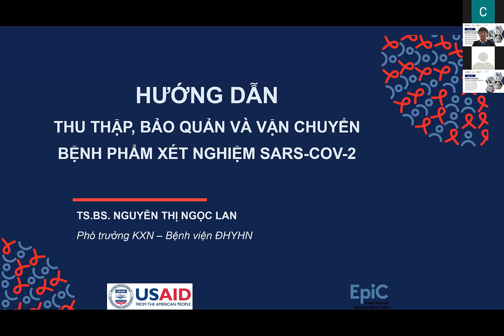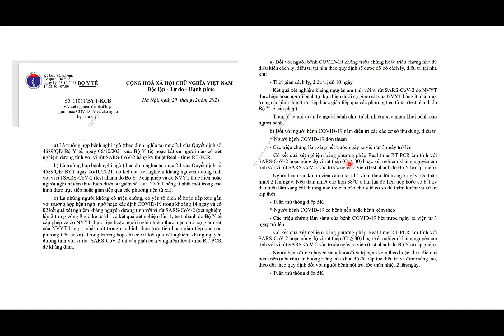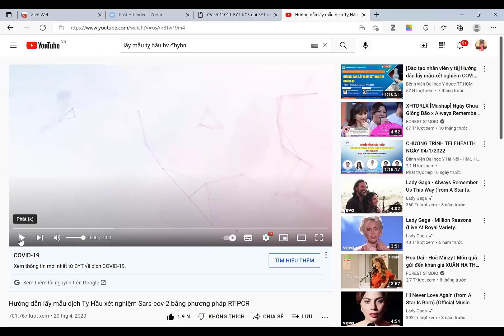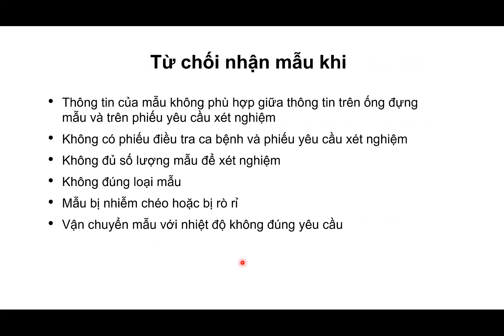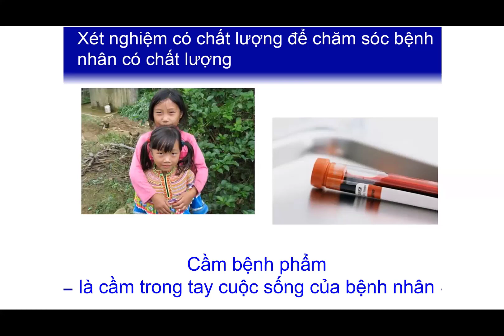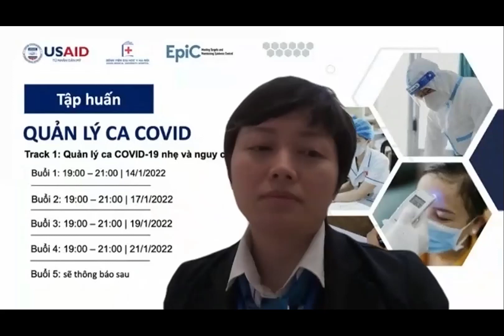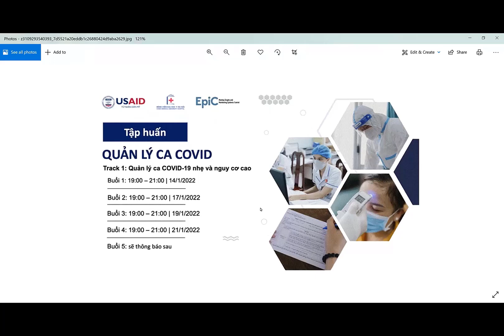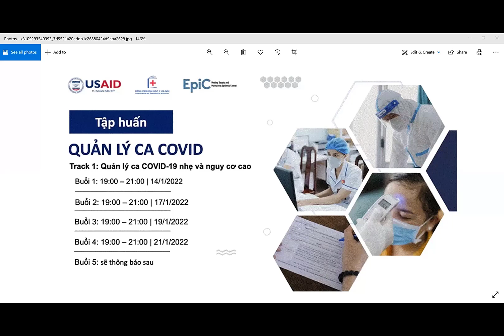Track 1/Buổi 1/Bài 2 - 14/01/2022 THU THẬP , BẢO QUẢN VÀ VẬN CHUYỂN BỆNH PHÂM XÉT NGHIỆM SARS-COV-2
Bệnh viện Đại Học Y Hà Nội thông báo chương trình " Đào tạo quản lý ca Covid-19". Track 1: QUẢN LÝ CÁC CA COVID-19 NHẸ VÀ NGUY CƠ CAO. Quý đồng nghiệp và các bạn quan tâm có thể đăng ký tham gia vào khóa học với nội dung chi tiết theo hướng dẫn sau:
🔴 Mục tiêu đào tạo:
Sau khi kết thúc module này, học viên sẽ có khả năng:
☑️   Thực hiện được việc lấy mẫu, bảo quản và vận chuyển mẫu bệnh phẩm hô hấp trên xét nghiệm COVID-19 đúng theo hướng dẫn của Bộ Y tế.
☑️ Chẩn đoán, theo dõi và điều trị được các trường hợp nhiễm COVID-19 nhẹ và có nguy cơ cao.
☑️ Phát hiện được các biểu hiện chuyển biến nặng và thực hiện chuyển tuyến an toàn.
☑️ Thực hiện được các tư vấn giáo dục sức khỏe.
☑️ Thực hiện được kỹ năng cung cấp thông tin đầy đủ, giao tiếp thấu cảm và hỗ trợ tâm lý được cho người nhiễm COVID mức độ nhẹ và nguy cơ cao và người nhà.
🔴 Đối tượng học viên:
Tất cả các nhân viên y tế (bác sỹ, điều dưỡng, nhân viên y tế đã nghỉ hưu và sinh viên y khoa được huy động tham gia chống dịch) tham gia chăm sóc, theo dõi và điều trị các trường hợp nhiễm COVID-19 nhẹ và nguy cơ cao tại:
☑️   Các cơ sở y tế công lập và tư nhân
☑️ Các chương trình chăm sóc và theo dõi các trường hợp nhiễm COVID tại cộng đồng
Yêu cầu học tập:
☑️ Tham gia đầy đủ tất cả các buổi học (5 buổi)
☑️ Hoàn thành bài kiểm tra cuối khóa
🔴 Các học viên tham gia đầy đủ tất cả các buổi học và hoàn thành bài kiểm tra cuối khóa sẽ được cấp Chứng nhận đào tạo liên tục.